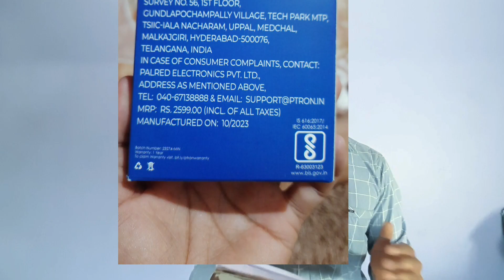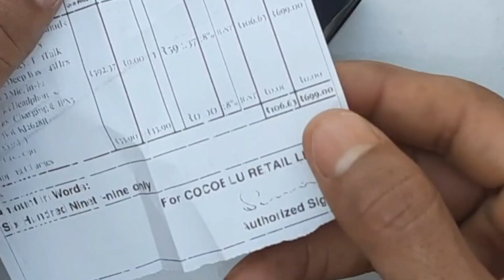pTron Bassbuds Razer TWS Earbuds Best Earbuds 2024 under 1000 | value for money earbuds 1000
Gadgets unboxing

This product is purchased by my own money

pTron Bassbuds Razer TWS Earbuds
Best Earbuds under 1000

value for money earbuds 1000
new earbuds 2024 under 1000
Best Earbuds 2024 under 1000
ptron earbuds under 1,000
are ptron earbuds good
ptron earbuds under 800
best tws under 1000 tk
top 5 tws earbuds under 1000
earbuds under 1,000 best quality
1000 me koun sa tws earbuds lein